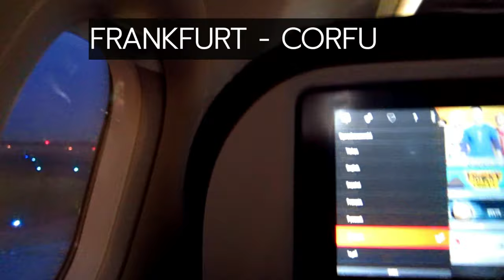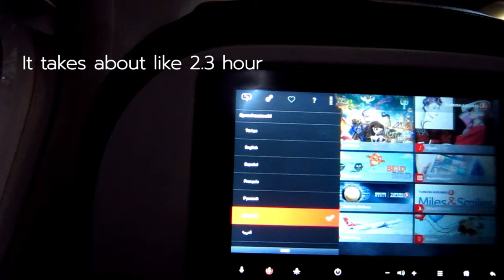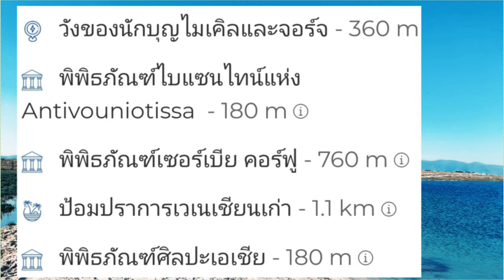Corfu Greece Beutifulbeach Trip ทริปบนเรือ หาดสวย📌 Vlog ทะเล กรีซ Greek Visit Beutiful Travel🇬🇷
ชวนเที่ยวชายหาด เป็น Vlog เที่ยว และถ้ำที่สวยมากๆ ในสายตาเราที่เที่ยวนี้ชื่อ เมือง Corfu  หาด ปาลิโอกษัตรีสา ( Palaiokastritsa)  มุมมองของชายหาดในประเทศกรีซในวันที่อากาสดี ในฤดูร้อนที่สวยงามของยุโรป

( Beautiful Images)  อิมเมจหาดสวยๆที่มีเรือแท็กซี่นั่งชมวิวสวยๆ ราคาไม่แพง เป็นที่น่าตื่นตา ตื่นใจบนเรือ หาดทรายละเอียดน้ำสวยใสมาก ล้อมรอบทะเลสวยๆ หาดทรายขาวๆ ด้วยหน้าผา แนวตั้งที่มองเห็นทะเล สีฟ้าคราม Vlog 4 K

เราทำกิจกรรมชายหาด ในกรีซ ด้วยการว่ายน้ำในทะเลที่สวยมาก ในเดือนที่ไปแนะนำเดือนมิถุนายน ของหาด ปาลิโอกษัตรีสา ( Palaiokastrisa) สามารถไปถึงหาดสวย ทะเลสวยๆ นี้ด้วย รถยนต์ รถแท็กซี่ และ รถประจำทาง

กิจกรรมบนหาดนั่งเรือชม ถ้ำ ที่สวยงาม และ น่าหลงใหล แบบ Vlog ง่ายๆ กับเรา

กลับจาก ทะเลสวยๆ น้ำใส่ ได้ง่ายๆ มาพักที่ในเมือง Corfu  อย่าลืมแวะเยี่ยมชม ปราสาท Corfu

ไปเที่ยว กรีซ ช่วงไหนดี?

ปลายเดือนพฤษภาคม

 ต้นเดือนตุลาคมเป็นเวลาที่ดีที่สุด กรีซทะเลสวย อากาศดี

กรกฎาคม - สิงหาคม ร้อน และ นักท่องเที่ยวมากเกินไป

 มิถุนายน - กันยายน เมี่ยวทะเล ฤดูใบไม้ร่วงแต่มีแดดจัด บางครั้งมีฝน เตรียมเสื้อกันหนาวสำหรับคืนที่อากาศเย็น

เราไปทะเลสวยๆ ชอบมาก เพราะเลือกช่วงอากาศดีในกรีซ ไปที่ไหนดูในวิดีโอจ้าเป็นแนว Vlog เมียฝรั่ง สายฝอ ที่เยอรมันตั้งใจทำมากๆ

3 วันใน  Corfu จากนั้น ไปชายหาดอื่น ชายหาดนี้มี, ความเงียบสงบดีชอบมาก), ชายหาด, ปาร์ตี้, เมืองท่าที่สวยงาม), เกาะนี้มีนักท่องเที่ยวรู้จักกันดี) มีทิวทัศน์อันเป็นเอกลักษณ์)

เที่ยวเมืองเกิดเจ้าชาย
Corfu ( คอร์ฟู ) City on Corfu Island, Greece

วิธีเที่ยวที่ดีมากๆ และ น่าสนใจในคอร์ฟู (กรีซ) วิดีโอท่องเที่ยว คอร์ฟู ตั้งอยู่นอกชายฝั่งตะวันตกของ แอลเบเนีย ( Albania )
วิธีประหยัดค่าใช้จ่ายทั่วเมื่อไปคอร์ฟู ราคา BudgetHotel เท่าไหร่ ?
ค่าใช้จ่ายเฉลี่ยของอาหาร – วิธีประหยัด ค่าใช้จ่ายอาหารมื้อค่ำที่ดีไม่เกิน 18 EUR สำหรับ ทำยังไง
อาหารกรีซถูก ๆ ราคาถูกที่ดีที่สุดในกรีซ เท่าไหร่ ไม่เกิน 8 EUR

ค่าใช้จ่ายในการขนส่ง – สถานีขนส่งหลักในคอร์ฟูเป็น San Rocco สแควร์ตั๋วเริ่มต้นที่ 2 EUR และรถโดยสารวิ่งทุก 30 นาที

โบสถ์ St Spyridon

Paleokastritsa, Corfu Paleokastritsa is a series of bays on beautiful Corfu.

When is the best time to visit Greece?

Invite you to walk to the beaches and caves that are very beautiful. In our eyes, this trip is a city called Corfu, the beach of ( Palaiokastrisa) Special beach play, intense, epic weather in the intense flavor of Europe ( Beautiful Picture) Ohm cruise ship. with luxury cruise ships, sea , Taxi boats, look for clear waters, clear and very
Beautiful, white sand beach with vertical cliffs overlooking the turquoise sea.

We did beach activities in Greece, swimming in the beautiful sea. In the recommended month of June, Palaiokastrisa Beach can be reached by car, taxi and bus.

Activities on the beach, boat rides, see beautiful and fascinating caves

Returning from the beautiful sea, the water is easy to enter. Stay in Corfu. Don't forget to visit Corfu Castle.

best time
late May The beginning of October is the best time, Greece, the sea is beautiful, the weather is good.

July-August is hot and too touristy.

 June-September Autumn but sunny, sometimes rainy, prepare a sweater for cool nights.

We went to the beautiful sea. I like it very much because it chooses the good weather in Greece. Where to go, see in the video

3 days in Corfu, then go to another beach. This beach has, serenity is very good, love it), beaches, parties, beautiful port cities), the island is well known to tourists) has a unique scenery)

Coast Sommer the World's Top 13 mostrar Beautiful beach in Greece.( Palaiokastritsa ) and fascinating caves

กรีซ

ฝาก Clip นี้ด้วยนะคะ

LOL

BABY VLog